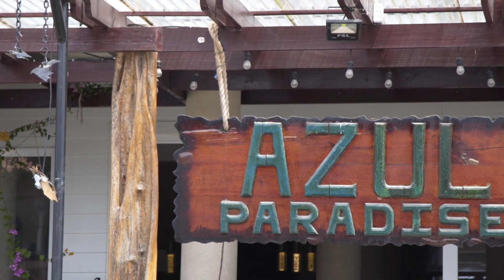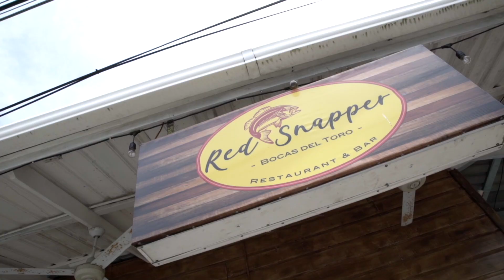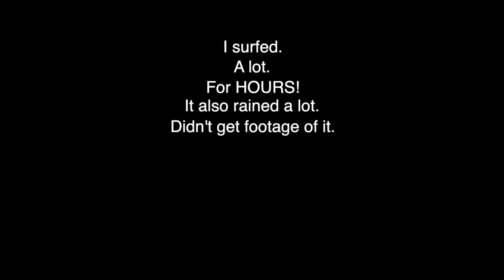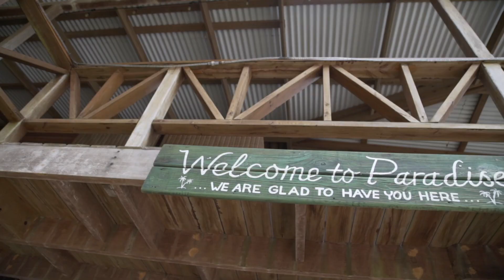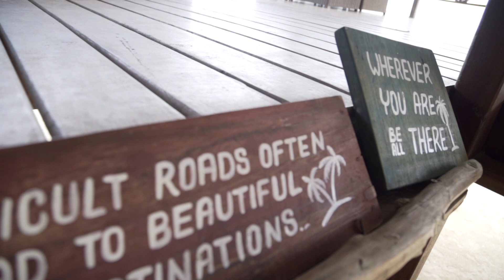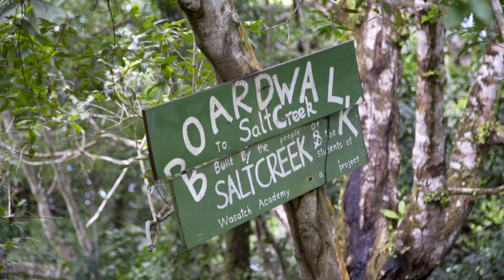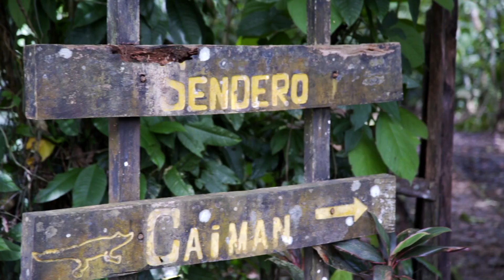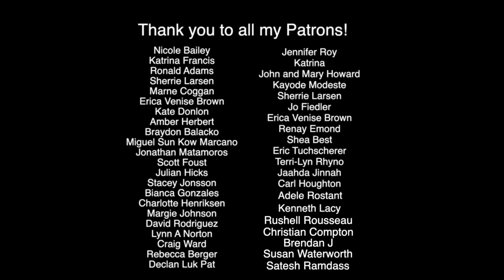Back To BOCAS DEL TORO (Again) - A Visit to Azul Paradize Panama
Back To BOCAS DEL TORO (Again) - A Visit to Azul Paradize

If you are considering a plan “B”, a great investment, or your next adventure, contact them now to receive a FREE Panama Relocation Guide

--MY GEAR--
Sony a7S II
Canon EF 24mm f/1.4L II USM Wide Angle Lens
Rode VideoMic Camera Mount Shotgun Microphone
DJI Mavic Pro Fly More Combo
Canon Zoom Lens EF24-105mm F4L IS II
GoPro Hero4
Google - Pixel 3 XL